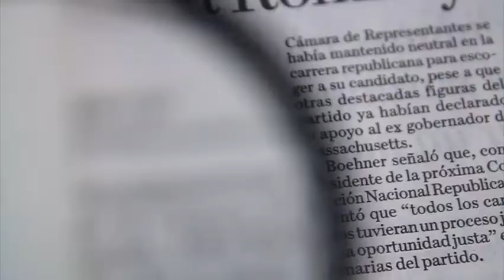Miguel Alonso destaca avances en Zacatecas durante su administración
Miguel Alonso, gobernador de Zacatecas, destaca los avances que ha tenido el estado a un mes de concluir su administración, es de los pocos gobernadores que entregará el mando a un compañero de partido.

12 de agosto 2016